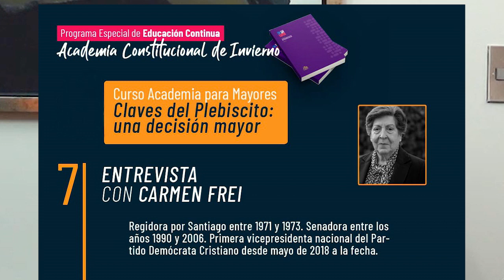ANTICIPO de Carmen Frei en “Claves del Plebiscito: una decisión mayor” de la UAHC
La vocera del comando Apruebo y ex senadora, Carmen Frei, participa de la edición del 31 de agosto en el curso “Claves de Plebiscito: una decisión mayor”, una iniciativa abierta y gratuita que incluirá transmisiones online a través del canal de Youtube de la Universidad Academia de Humanismo Cristiano